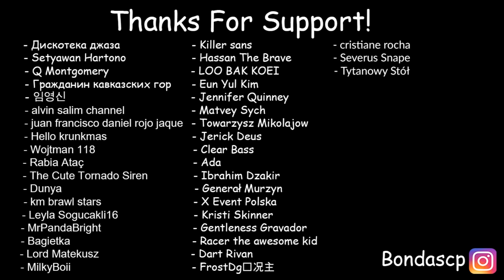Never Listen SCP-4975